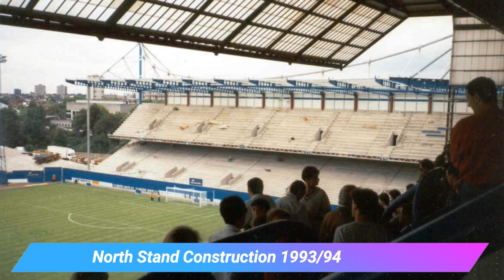CHELSEA FC: THE EVOLUTION OF STAMFORD BRIDGE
THE EVOLUTION OF STAMFORD BRIDGE, HOME OF CHELSEA FC SINCE 1905 fgnwnfnf8393nn==dkf888mmdf-33